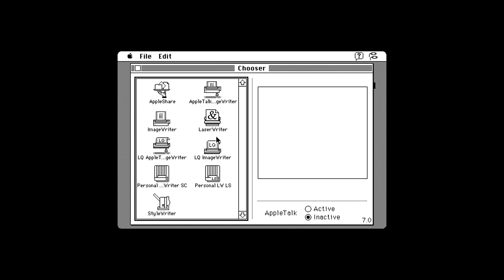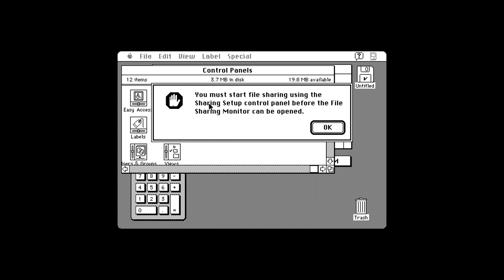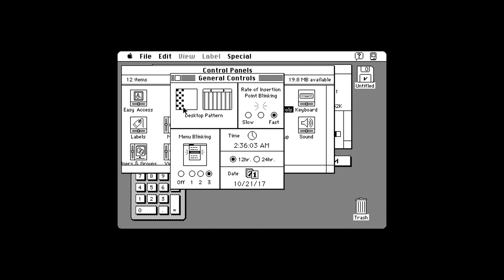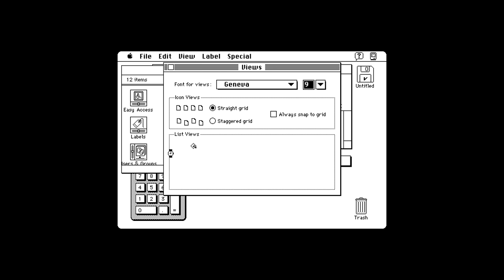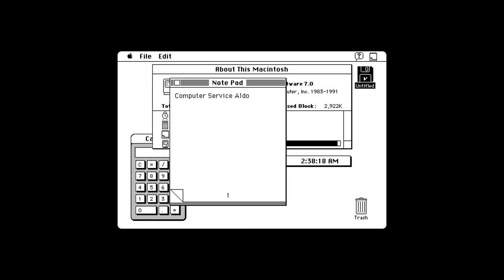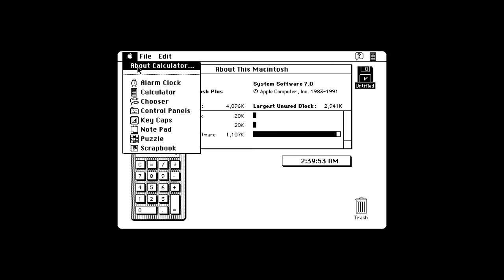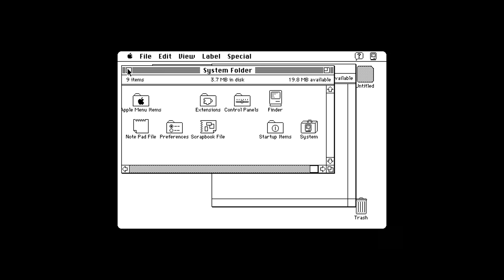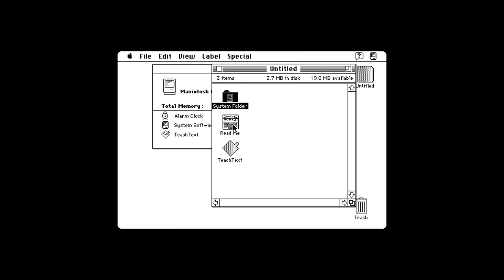Apple Mac OS 7.0